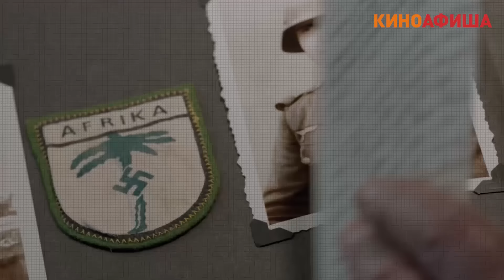Киноафиша рекомендует! Выпуск #24 / 24 марта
Что посмотреть в марте 2016, в этот уикенд 24 марта 2016? Конечно же такие премьеры как Бэтмен против Супермена: На заре справедливости, Лайф, Норм и несокрушимые, Друзья, Помнить и Уроки выживания!